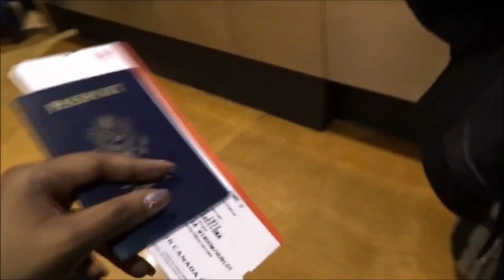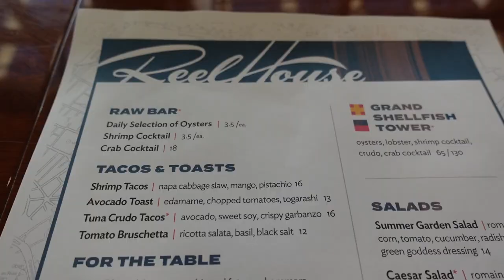VISITING FAMILY AND ATTENDING EVENTS IN BOSTON|VACATION VLOG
Hi Loves,
In this vlog your girl is back in Boston visiting family and friends. I also attend some amazing events, I hope you guys enjoy the vlog.